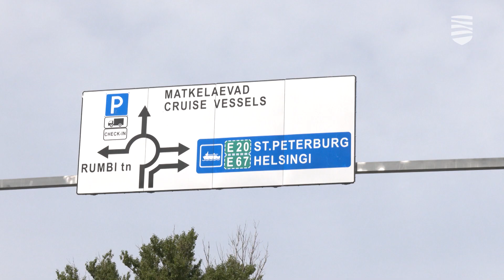На этой неделе Таллинн посетят 12 круизных лайнеров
Этим летом можно наблюдать красивые круизные лайнеры, прибывающие в Таллиннский порт. Тысячи туристов со всего мира посетили нашу столицу, насладились красотами и сделали свой вклад в развитие нашей экономики. Угасший в пандемию туристический сектор вновь на подъёме. На этой неделе 12 круизников причалят в наших морских гаванях. Подробности — в видеосюжете «Новостей Таллинна».